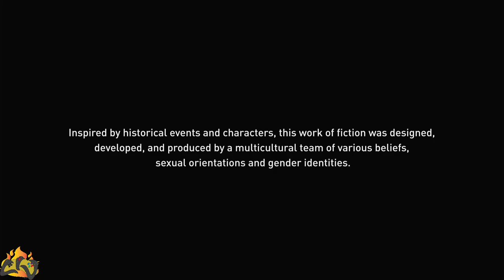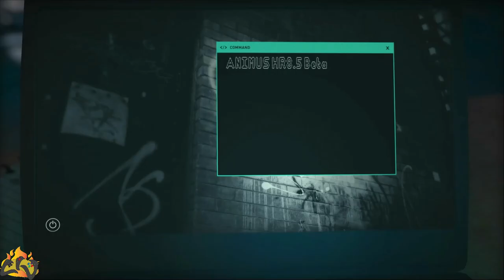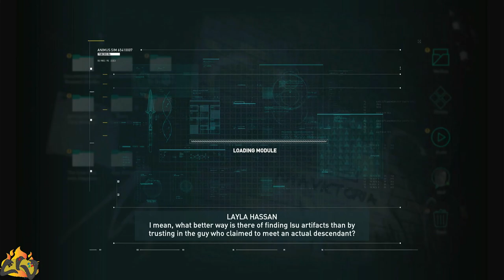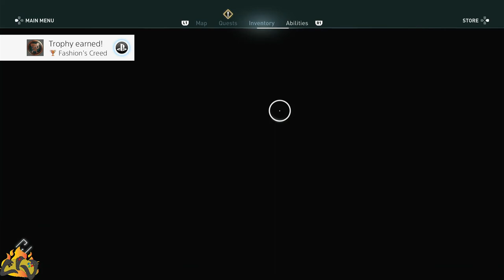Assassin's Creed Odyssey / PS 4 / Walkthrough / part 01.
Walkthrough